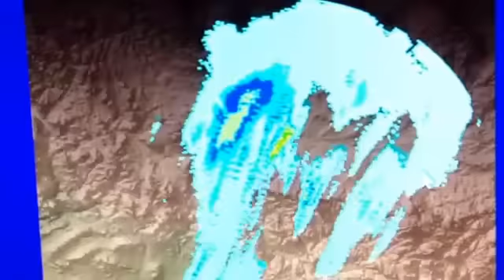Tornado warned supercell north of Winslow AZ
via YouTube Capture: At approx. 9:54 PM on Friday, June 5th, 2015, a small-sized but powerful supercell was detected on radar north of Winslow Arizona and moving northeast at about 45 MPH!!! The supercell was tornado-warned and is most likely a classic to heavy precipitation storm. The most active, and dynamic night of weather i've seen in Arizona in years!